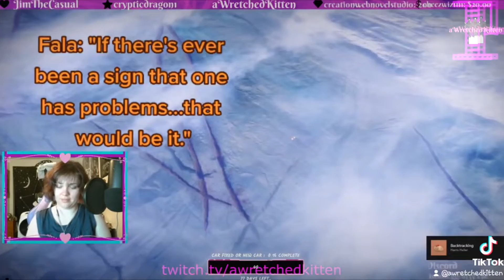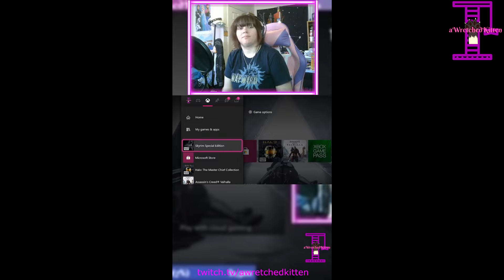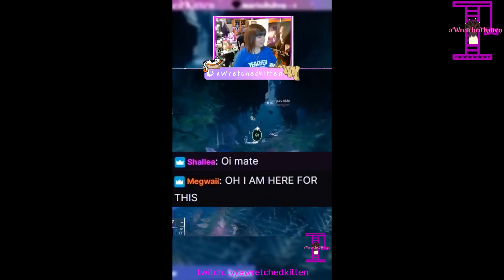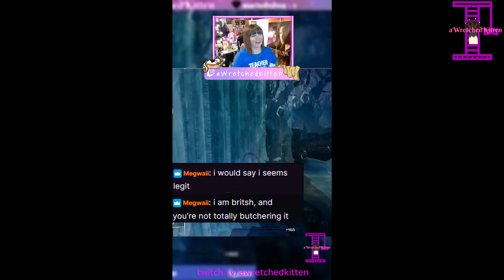4 Year Streaming Anniversary! | Stream Highlights #9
Thank you so much for supporting me throughout these past 4 years of streaming on Twitch! It's been a rollercoaster of a year but I appreciate all the support nonetheless!

| Fanhouse is a SFW platform where creators can connect with fans and monetize in various ways, from subscriptions, locked messages, tips, custom requests, and referrals. |